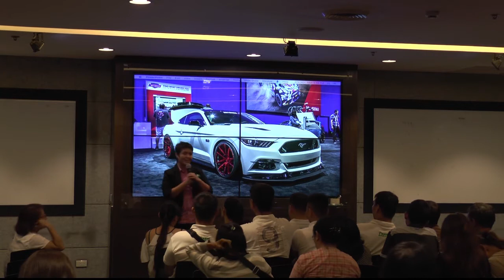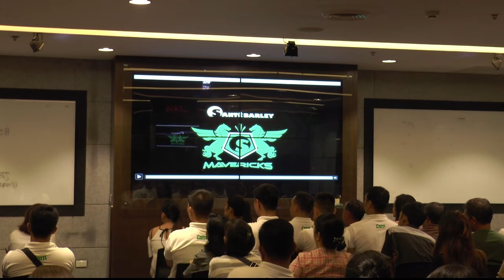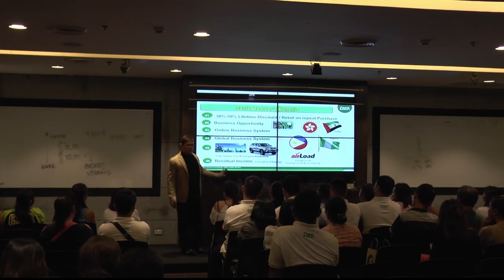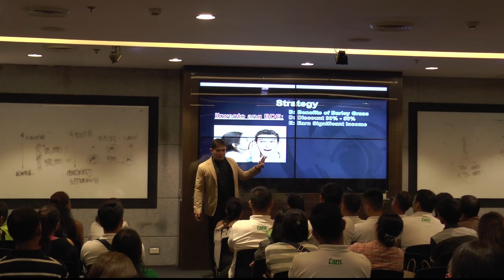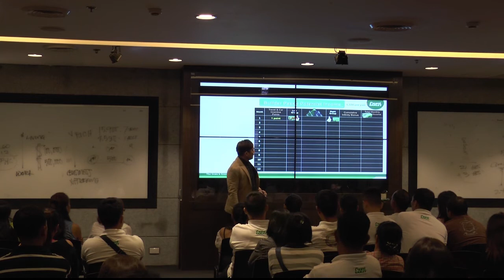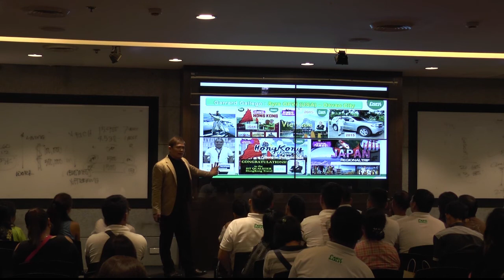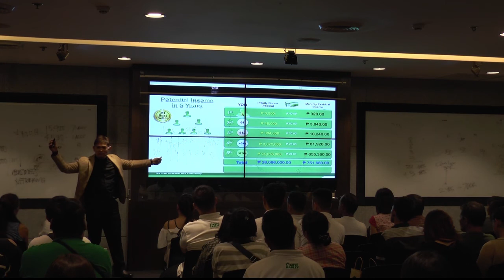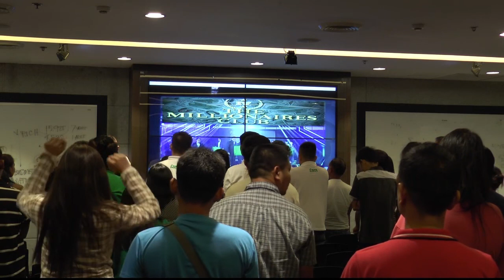Santé Business Presentation, 16 October 2017